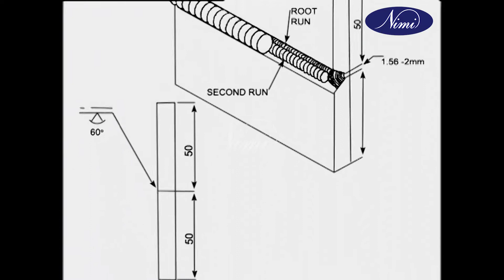Single V butt joint horizontal